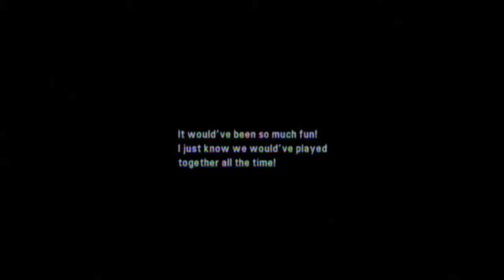Tales of Graces f part 83 Shot Cube! One of My Favourite Minigames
In this part, we nearly finish up the sidequests and we get Excalibur (Asbel's current best weapon) and then we play some shot cube.